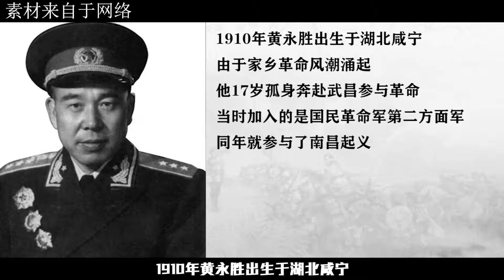建國后，林彪特意交代警衛員：這4個人來找我，不用請示直接會見